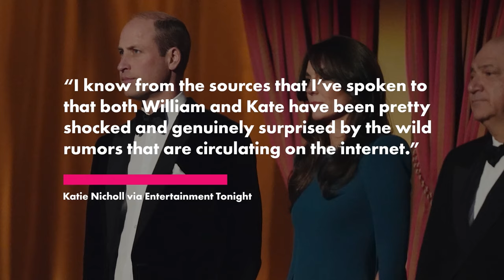Palace reveals project Kate Middleton is working on from home amid post-surgery conspiracy theories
Kate Middleton has been busy with a new project as she continues her recovery from abdominal surgery, Kensington Palace revealed Thursday.

The Princess of Wales, 42, has been focused on her Royal Foundation Centre for Early Childhood’s Shaping Us campaign from her home in Windsor.

“The princess has been kept updated throughout the process,” a palace spokesman told the Telegraph.